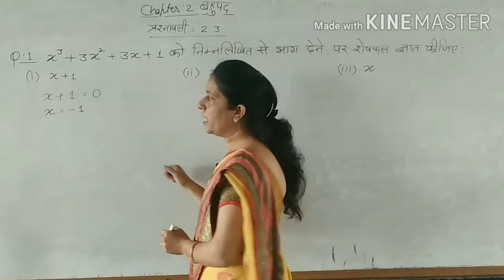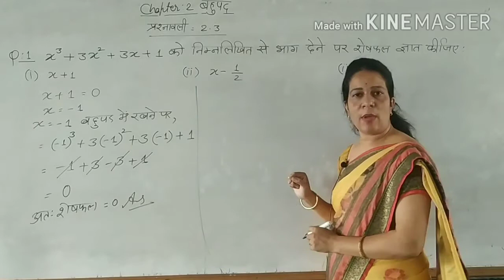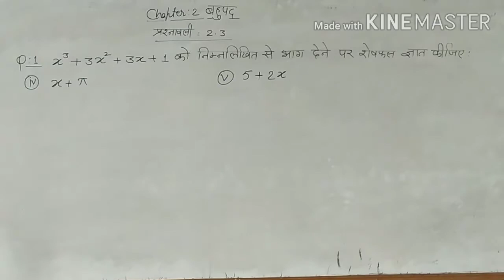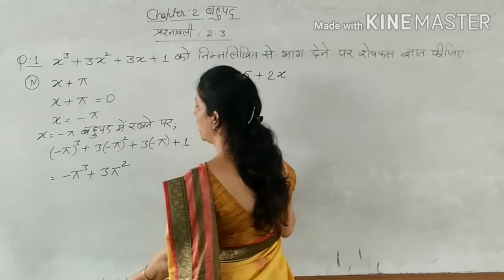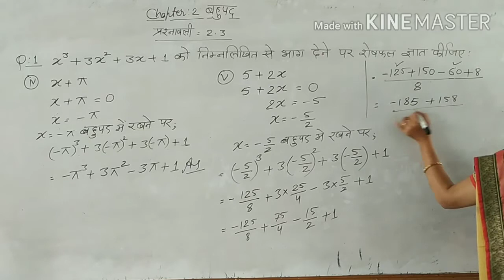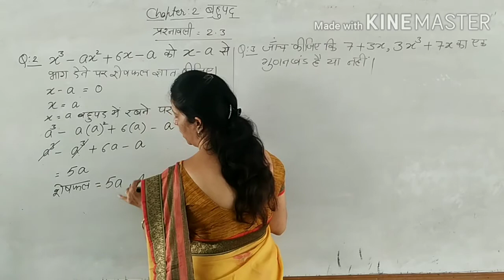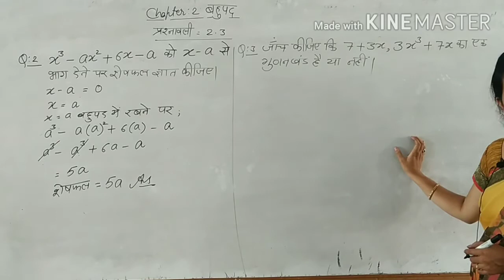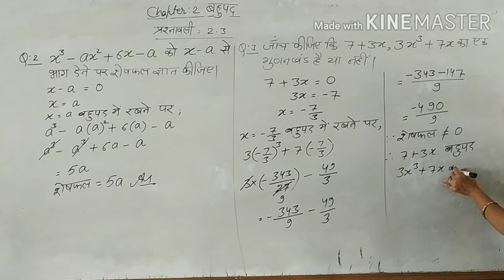बहुपद / Class:IX (NCERT)/ Ch: 2 / प्रश्नावली : 2.3